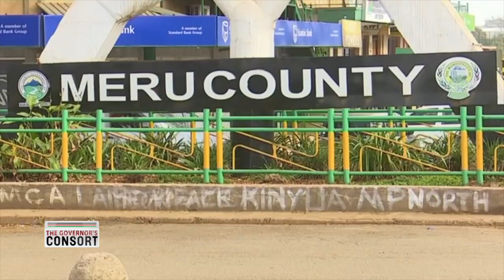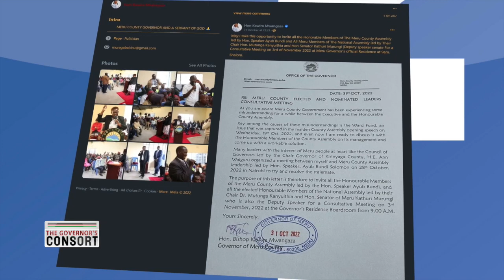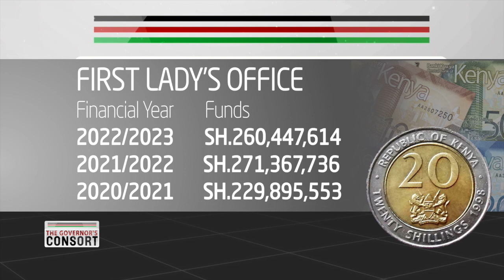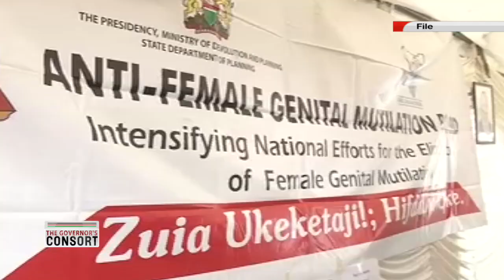Governor's Consort: Focus on Meru County